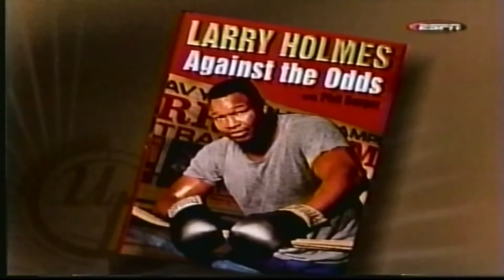FINALLY! FOREMAN VS HOLMES {Or maybe not}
For over a Decade Larry Holmes chased Big George but Foreman wanted none of it. Then in 1999 when both were around a half a century old George said yes. Poster were made and so began the promotional tour.First a one hour ESPN interview but then.